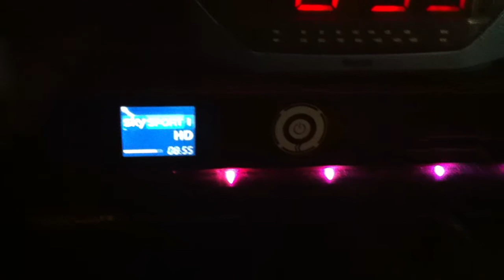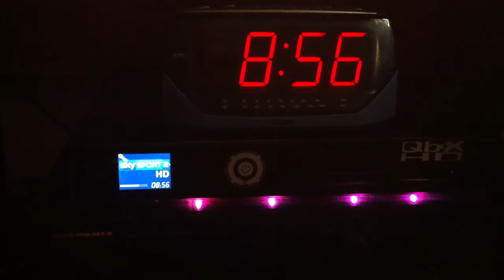QBOXHD working good.MOV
Front panel looks like Voyager dashboard.